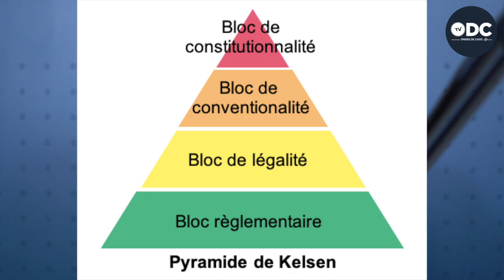YOUSSEF HINDI : aux fondements de l'hégémonie américaine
Dans cet entretien réalisé avec Youssef Hindi, l'auteur du récent essai "La guerre des Etats-Unis contre l'Europe et l'avenir de l'Etat", décortique méthodiquement et conceptuellement les fondements théoriques et historiques de la domination américaine contemporaine, ainsi que les causes de son futur déclin.